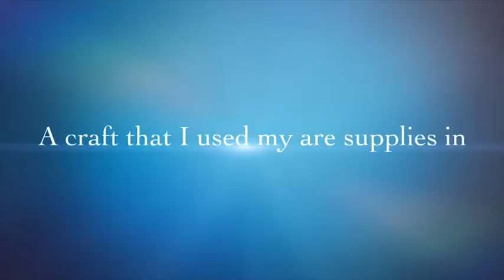iMovie trailer : Inprovments of my drawings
Hey guys, today I posted this video because I did post a trailer a long time ago and most people like it so here’s another one ! Hope you like it !